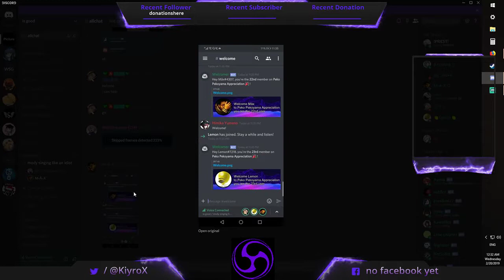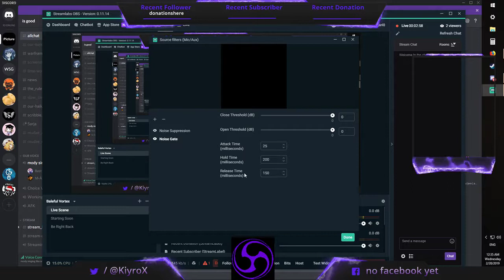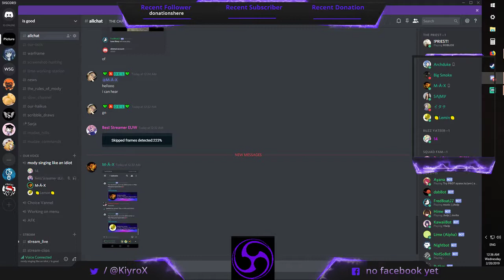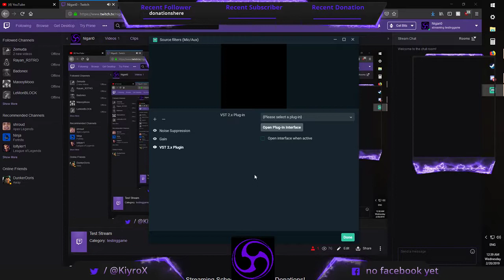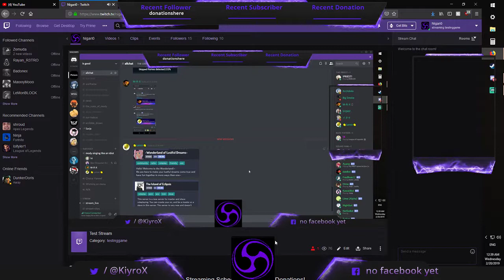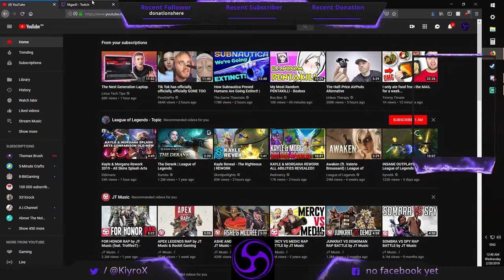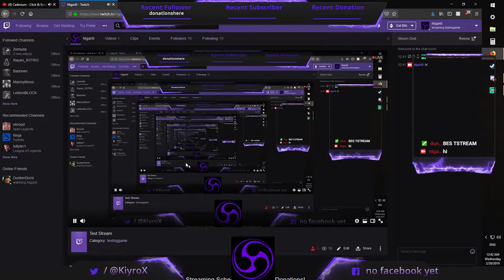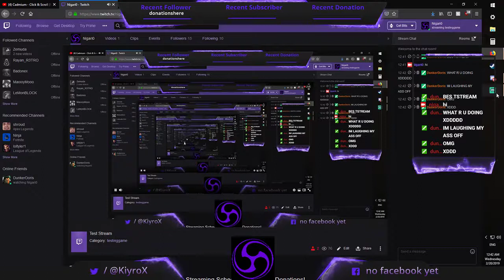Stream Test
10 minutes of me messing around trying to fix various issues in my stream, including a 10m delay, the annoying background noise in the microphone, and uhh